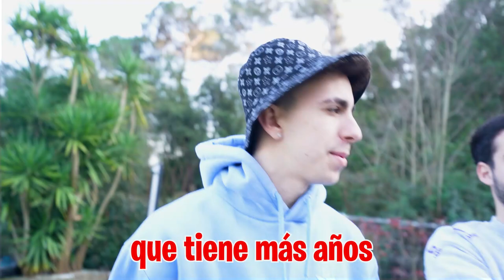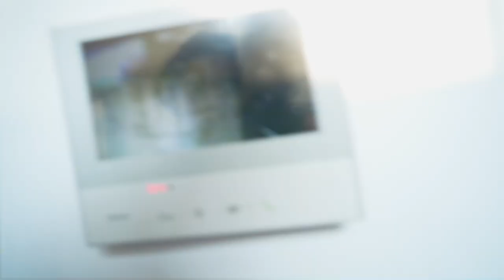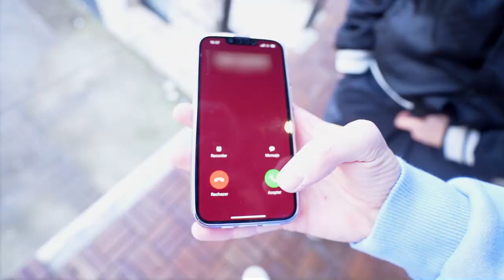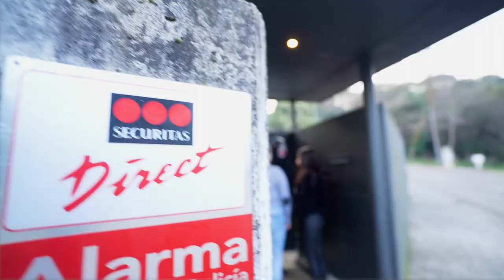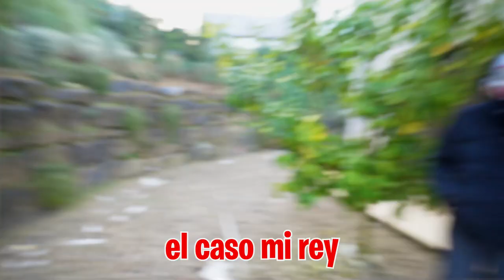PAGO DINERO AL NOVIO DE MI VECINA PARA QUE LA DEJE…*se enfada*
Mi Rey me ha llamado para decirme que va a venir a casa para hablar conmigo pero no ha venido solo, ha venido con mi vecina y su amiga, así que voy a aprovechar para probarle a mi vecina que  no la quiere y que es capaz de dejarla por dinero.